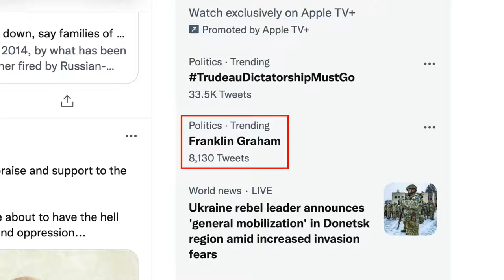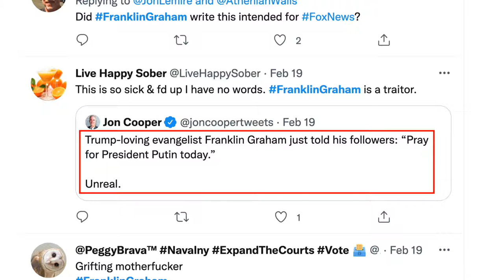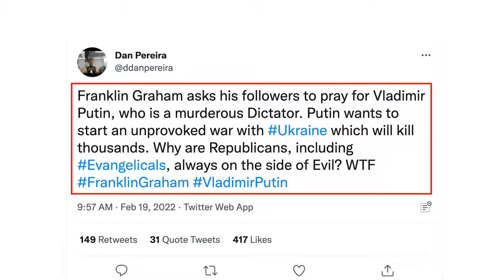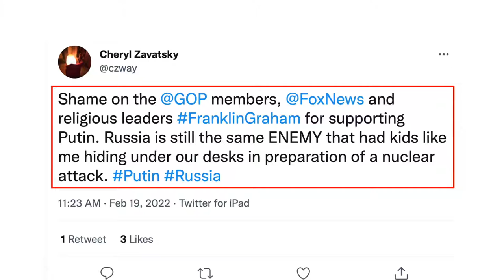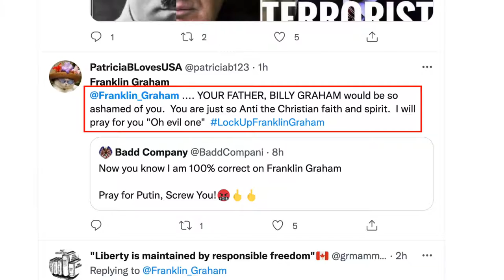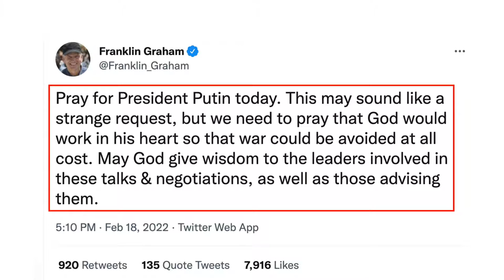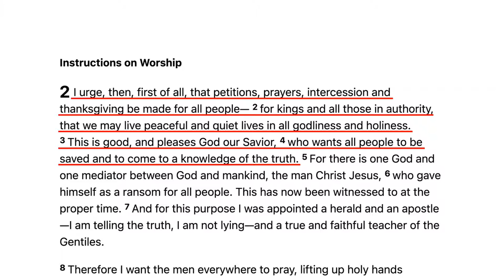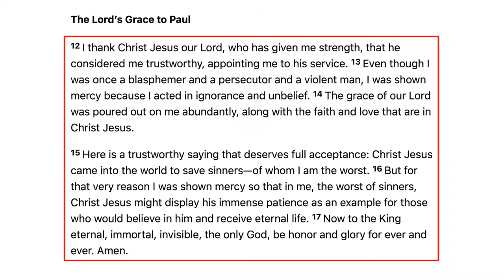Should Christians Pray for Putin?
=== Original Description ===

Christian evangelist Franklin Graham recently caused an uproar on Twitter when he told his Christian followers to pray for Russian President Vladimir Putin and other leaders so that war in Ukraine can be avoided. Should Christians pray for people like Vladimir Putin? David Wood discusses the issue.

Statistics of original video: 📅 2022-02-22  ⏱ 9:57  ▶ 102415  👍 11303  💬 2569  🆔 Aza9kjyfJZY